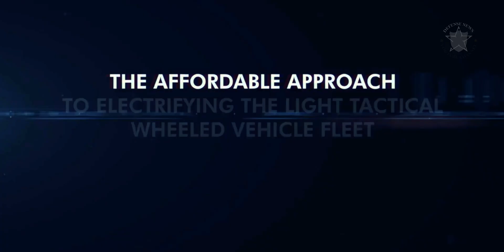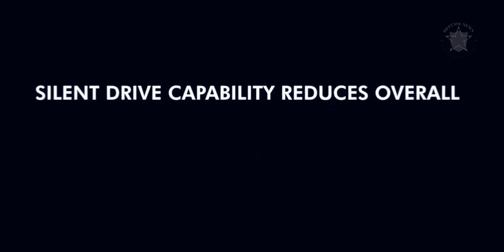New Version: Oshkosh Defense unveils new hybrid-electric tactical vehicle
latest news
Oshkosh Defense has developed a new version of its Joint Light Tactical Vehicle featuring hybrid-electric technology, which executives say will offer users increased capabilities and improved fuel economy.

Oshkosh's new platform ­— known as the eJLTV — offers military customers exportable power, improved fuel economy, and silent drive and extended silent-watch capabilities, said John Bryant, executive vice president of Oshkosh Corp. and president of Oshkosh Defense.